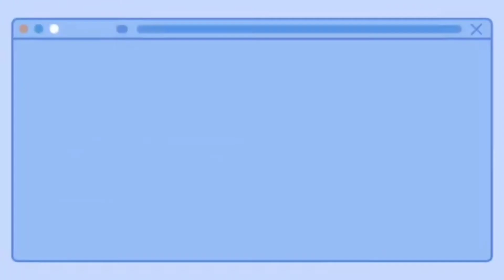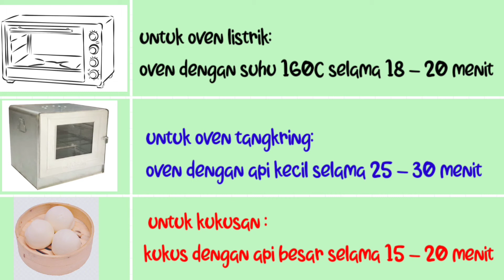Eps-12 Selembut ini ? | VIRAL! Resep Buble bread no mixer , no telur (bisa oven bisa kukus) | ASMR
Untuk resep dan cara membuat bisa lihat di video !!

Jika video ini bermanfaat:

🔔hidupkan lonceng ny agar tidak ketinggalan video terbaru dari kami,,, terimakasih

All see you on my next one

shere juga ya ke temen- temen kaliann!